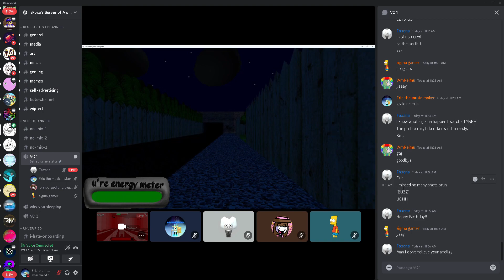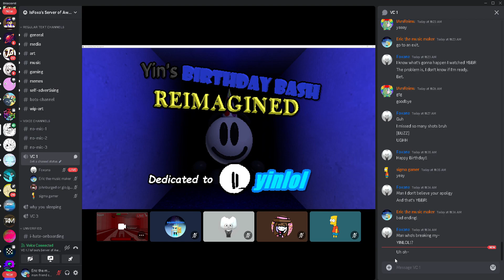Yins birthday bash reimagined - foxana plays bstalk mode phase 2 in isfoxo's discord server